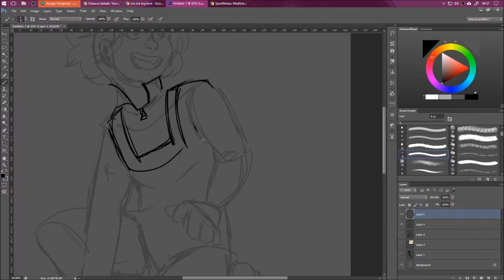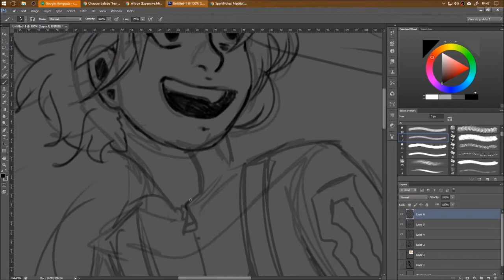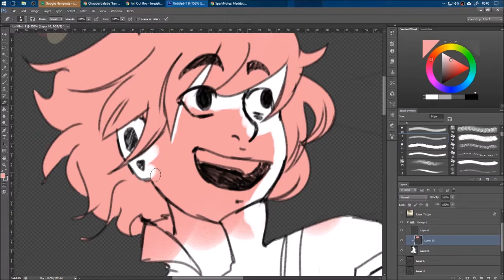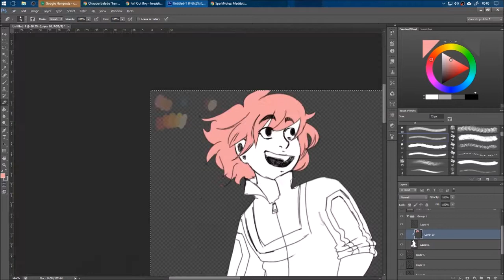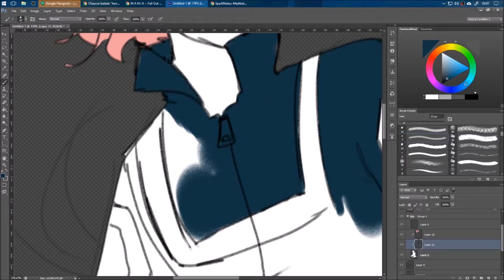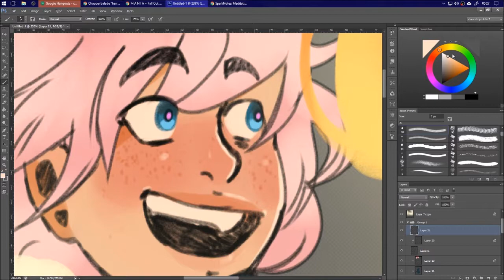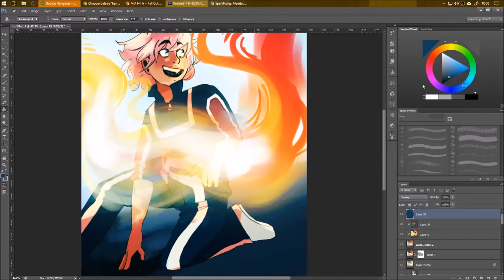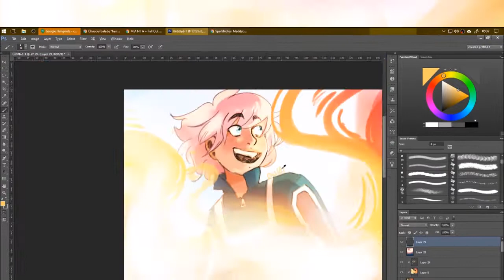midoriya togai | speedpaint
an early birthday present for maidsonas/francis! this is their character, togai (he's a total sweetheart hhh)

song is I Can't Believe You're Evil Too (feat. Hatsune Miku) by PinocchioP